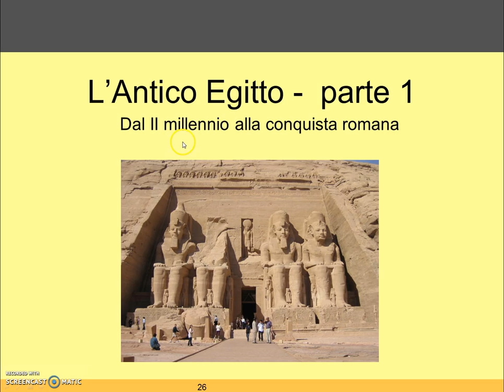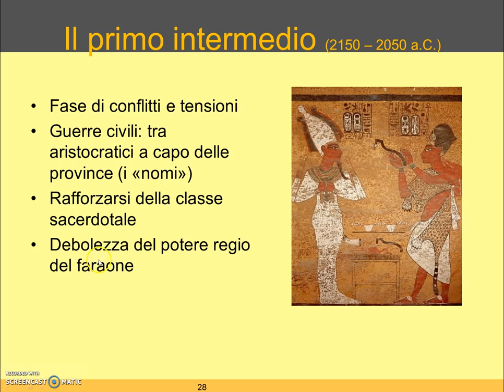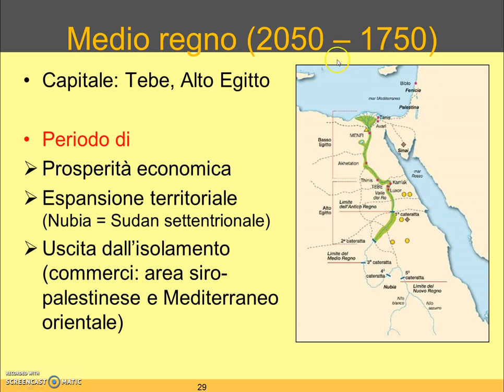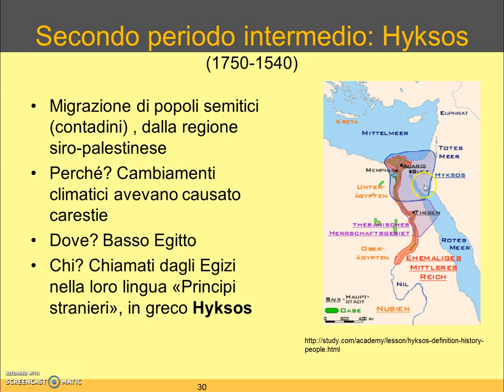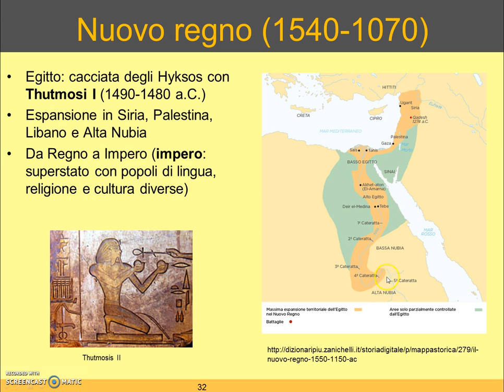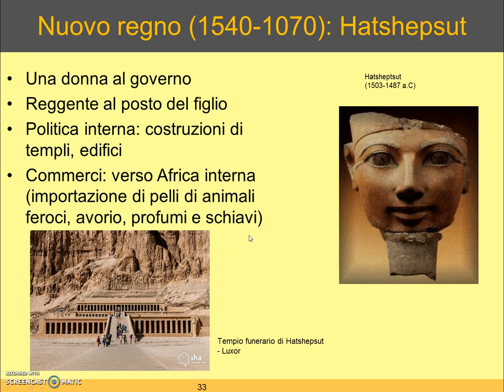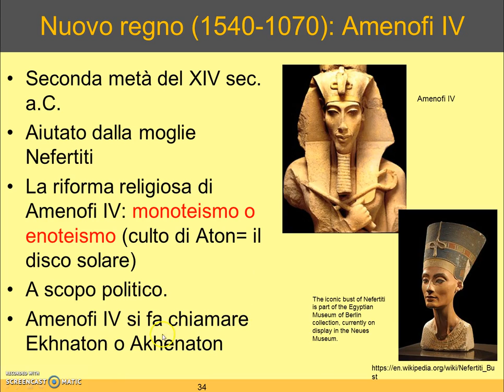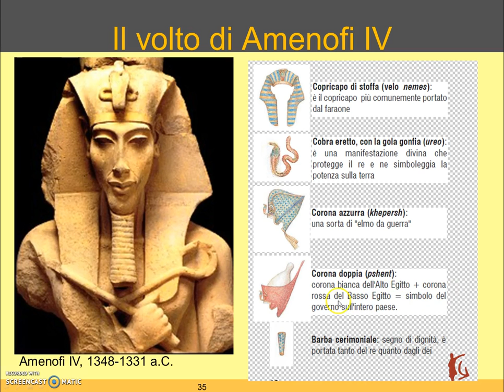Egitto dal primo intermedio al nuovo regno